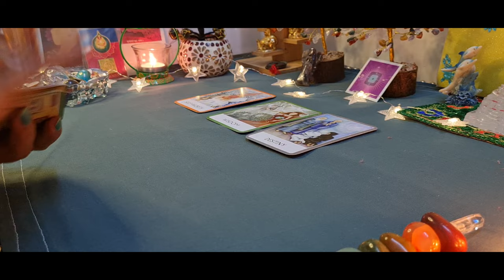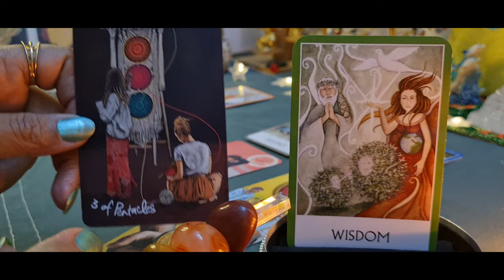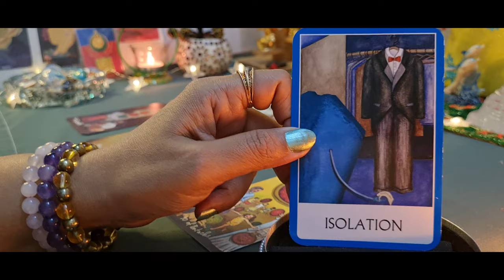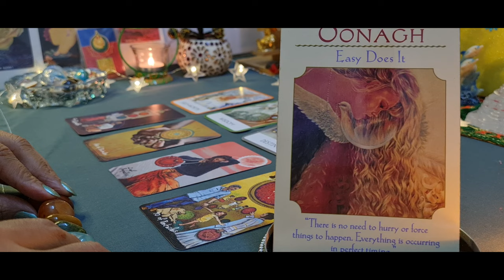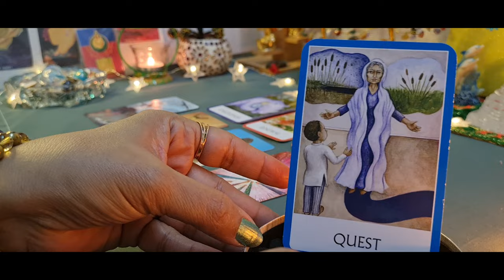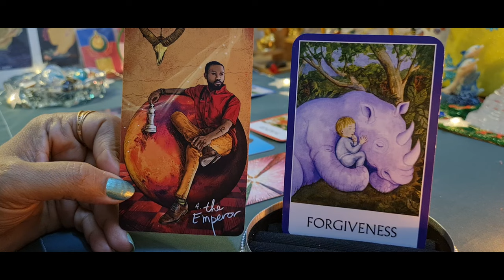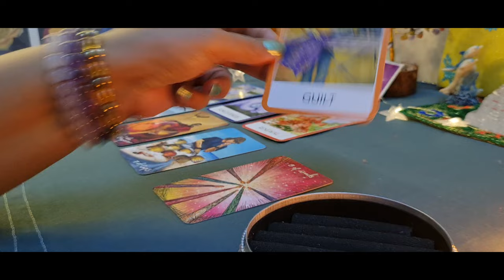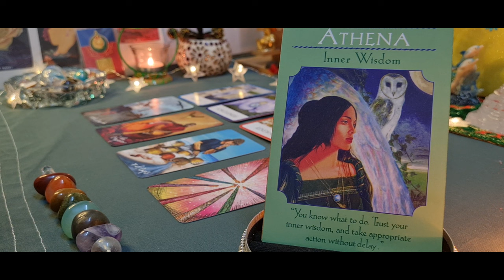Weekly Tarot-Pick a Pile-What will be theme of coming week? Finance & Love. Lesson to learn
Namaste 🙏 from Lighthouse Tarot 369

In this video, i am doing tarot reading for coming week that is 20/12/2021 to 26/12/2021. Seasons Greetings to one and all.
We will see how will be the week as a whole. how will be finance and love? Lesson to learn from the experience and Goddess Guidance for the week

00:00 Intro
00:40 Pile Selection
01:19 Pile 1
10:28 Pile 2